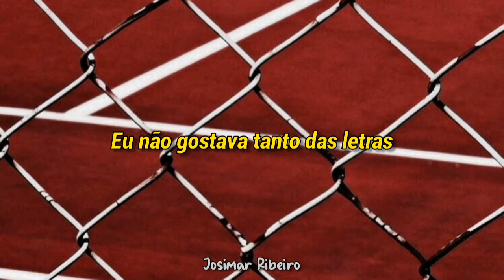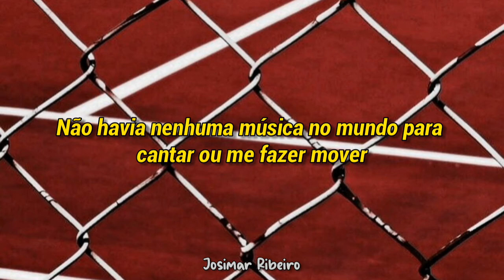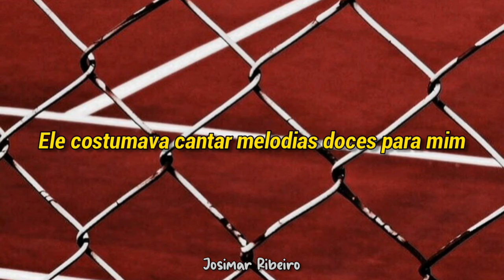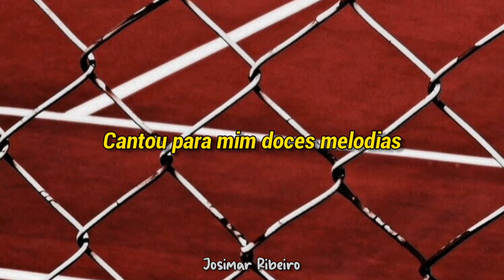Essa musica vai te fazer dançar sensualmente em menos de 10 segundos